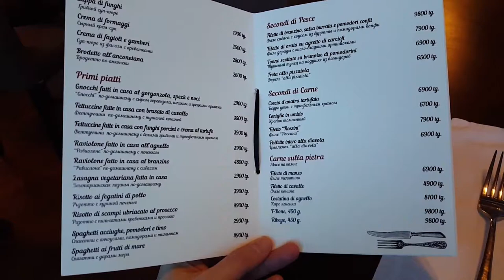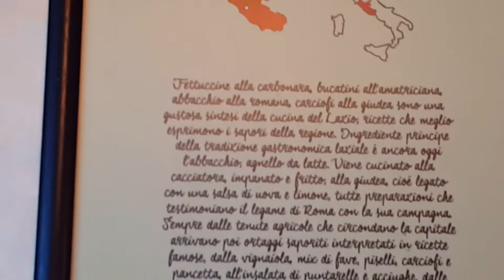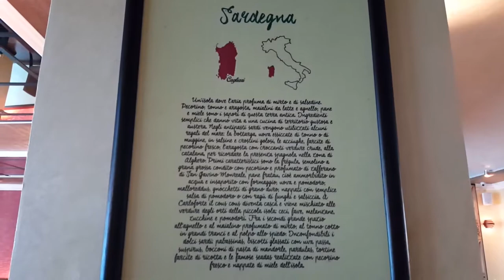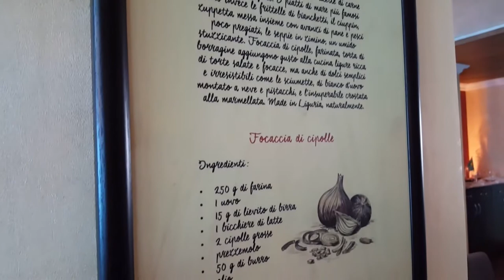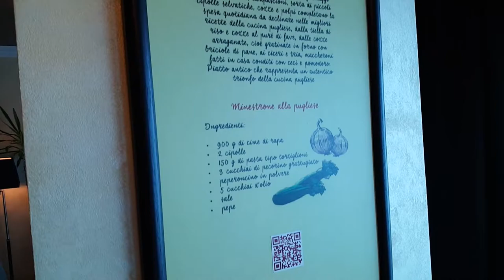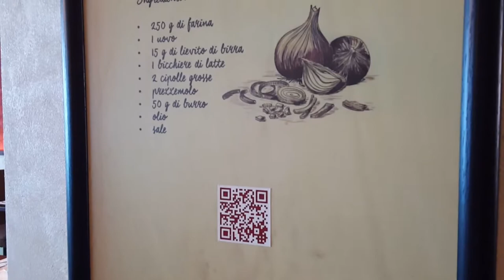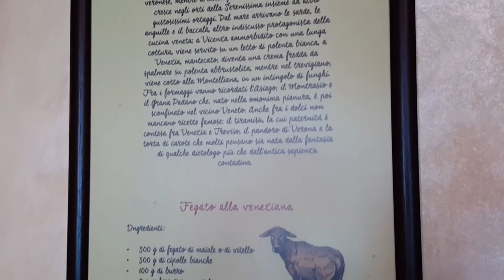Pane & Vino. The Real Italian Restaurant. Astana - 1 Minute Story NS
Произведение «Pane & Vino. The Real Italian Restaurant. Astana - 1 Minute Story NS» созданное автором по имени Nurlan Shantayev, публикуется на условиях лицензии Creative Commons «Attribution» («Атрибуция») 4.0 Всемирная.